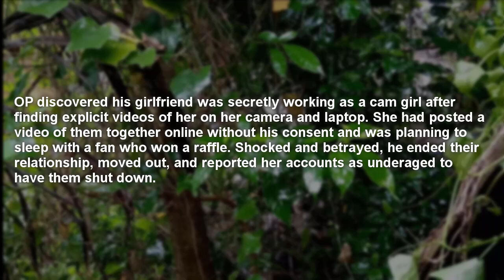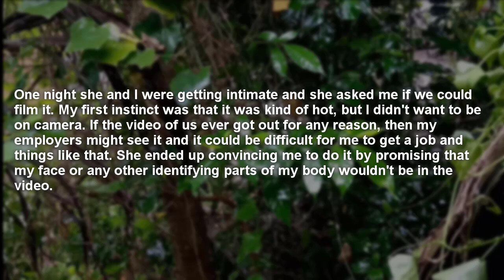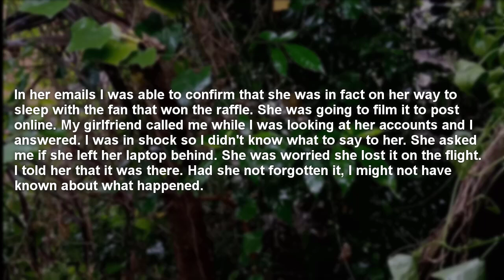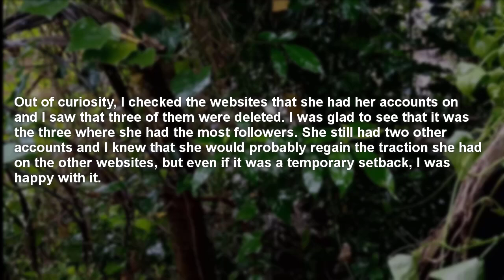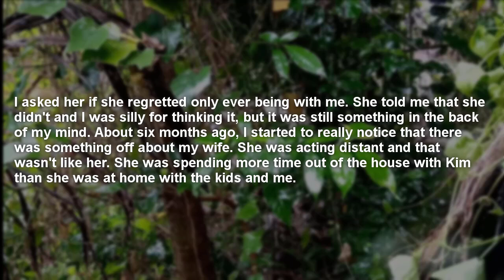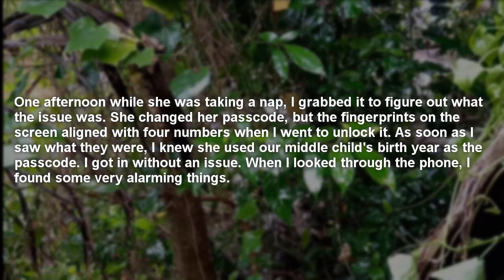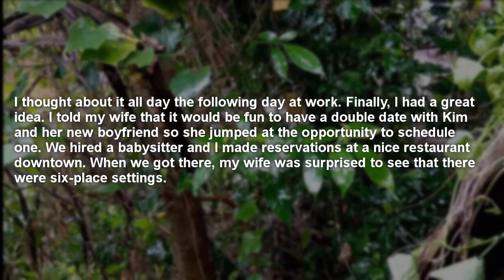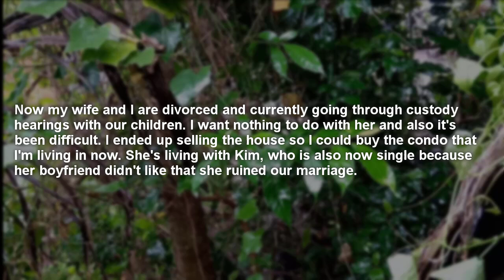My Wife Allowed Her Friend To Convince Her To Cheat On Me So I Wrecked Their Lives || Reddit Stories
My Wife Allowed Her Best Friend To Convince Her To Cheat On Me After 16 Years Of Marriage Due To Her "Wanting To Spice Things Up So I Invited Both Her AP's To A Restaurant Then Outed Her To Everyone There Now She's Alone And Miserable redditstories cheatingreddit cheatinginrelationships My Wife Allowed Her Friend To Convince Her To Cheat On Me So I Wrecked Their Lives Reddit Stories

Story 1: 00:23
Story 2: 09:36

In This YouTube channel where we delve into the intriguing world of relationship dynamics and human emotions through captivating Reddit stories. From tales of betrayal and cheating to stories of revenge and regret, we explore the complexities of human relationships. Join us as we uncover real-life accounts, providing insight, empathy, and sometimes even a hint of catharsis. Whether you're seeking stories to relate to, learn from, or simply to entertain, our channel offers a diverse array of narrations, ensuring there's always something for every listener.

Found Out My Cheating Wife Sent A Video To Her Stepfather So I Exposed Them Reddit Stories

Caught My GF Cheating With Her Clients At A Comedy Show So I Wrecked Her Life Reddit Stories

I Had A Feeling My GF Was Cheating When She Went On A Trip So I Did This Reddit Stories

My Cheating GF Was Living A Double Life So I Got Revenge And Now She's A Wreck Reddit Stories

I Went To Bar To Surprise My GF But Instead Caught Her With Her Boss So I Did This Reddit Stories